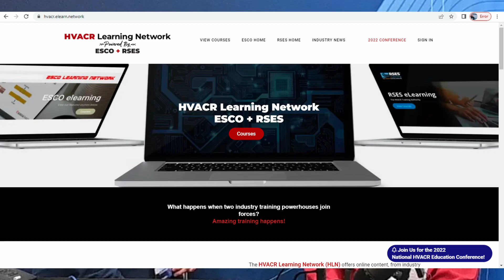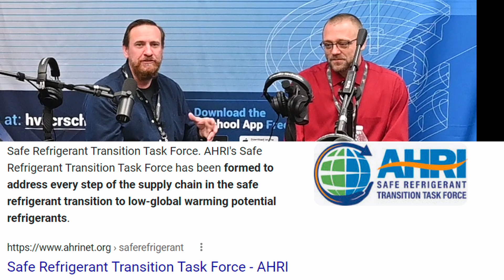People of HVAC Meet Jason Obrzut CMHE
Today meet Jason Obrzut , author and co author of several industry books and content creator for ESCO, HVAC Excellence and HVACR  e Learning Network. Jason talks his career, and what he is doing to help HVAC education. Of course we include advice for newcomers to the trade!

Follow him on linked in Jason Obrzut CMHE Director of Industry Standards and Relations at ESCO Institute

See his works below

BOOKS:
A2L training manual

Refrigeration & Air Conditioning Technology 9th edition

HVAC Complete lab manual

Contracting business magazine article about the new A2L refrigerate course